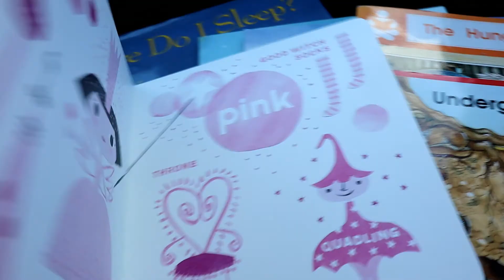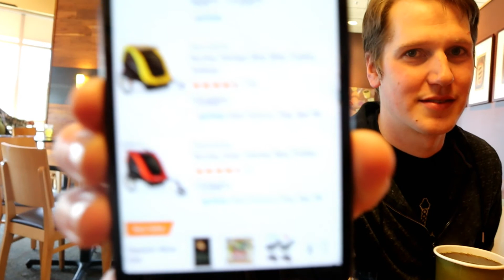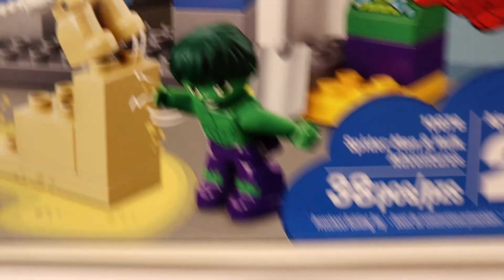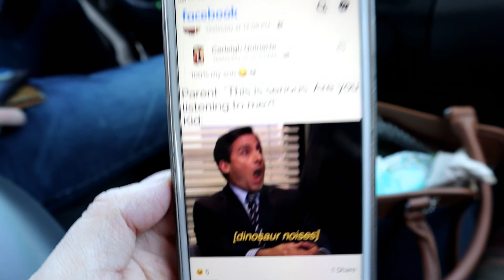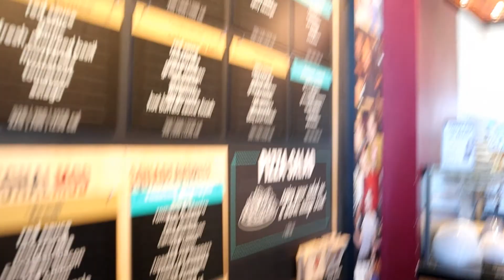New Garden Project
April 28, We head into town to get everything we need to do a garden project as we try to beautify our yard.